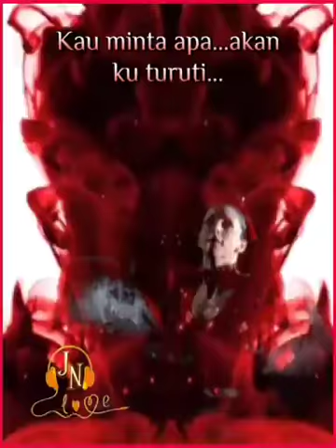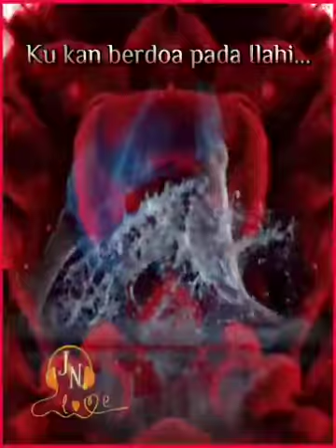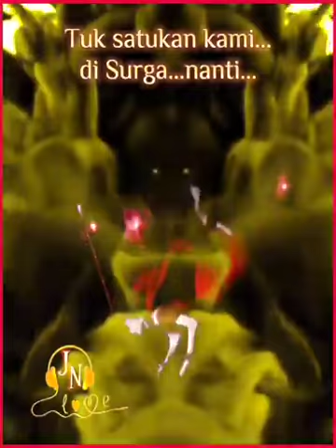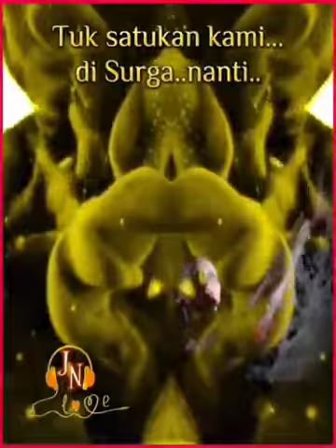Doaku untukmu sayang - Wali Band